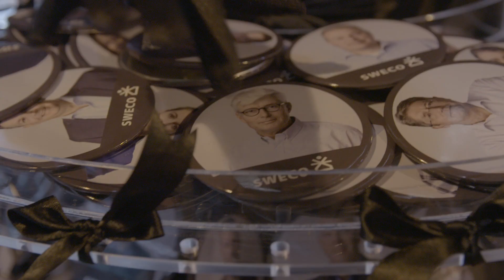Medewerkersfeest Sweco 2016